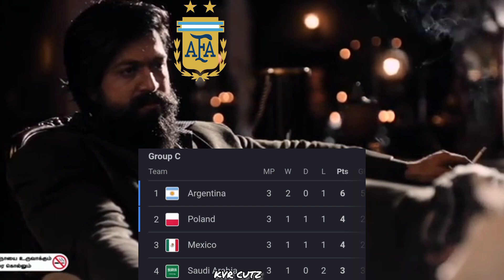That is Argentina🔥🔥Argentina whatsapp status